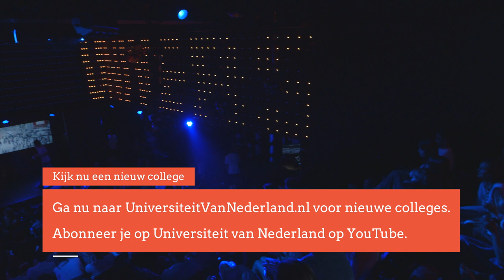Waarom denken zoveel mensen dat vroeger alles beter was? Dr. Bart van Heerikhuizen (2/5)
In de jaren vijftig werd meneer de agent nog gerespecteerd, ambulancepersoneel nog niet in elkaar geslagen en kwam de groenteman nog gewoon aan huis. Was vroeger inderdaad alles beter?